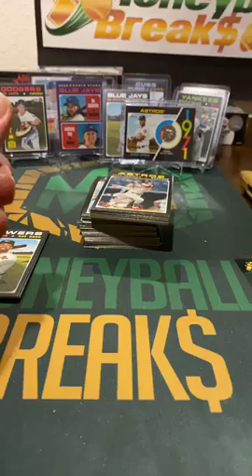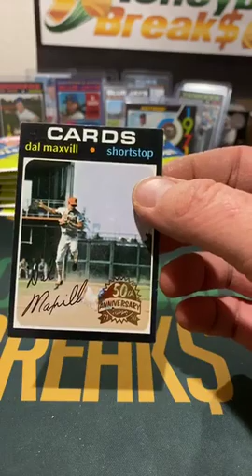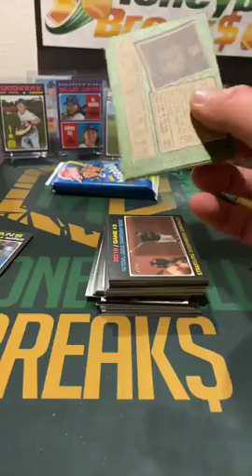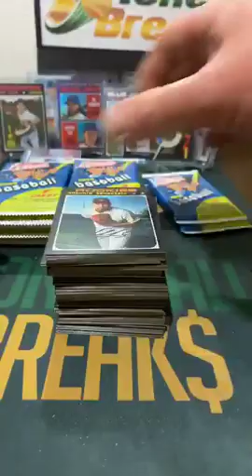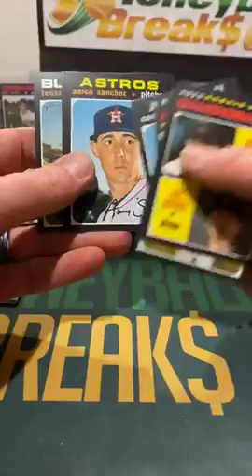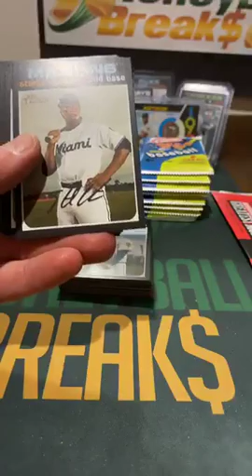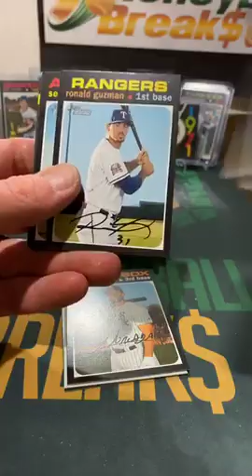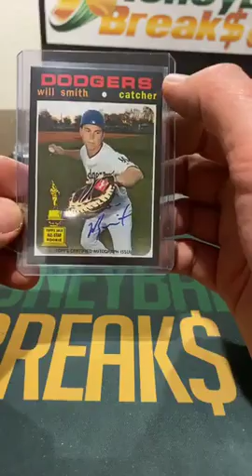2020 Topps Heritage Case #1 Part 2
2020 Topps Heritage Case #1 Part 2 02/28/20